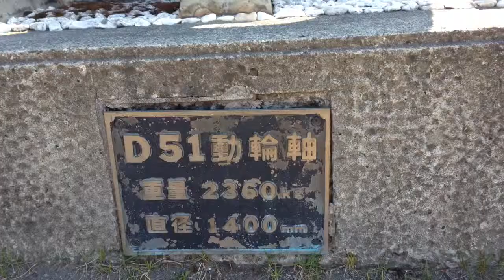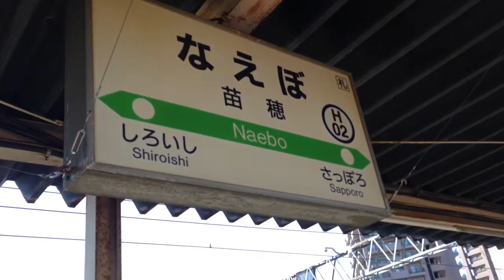JR旧・苗穂駅 ex-Naebo Station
JR北海道 函館本線苗穂駅の模様です(2014年4月20日撮影)。